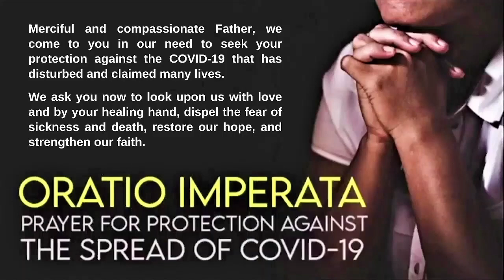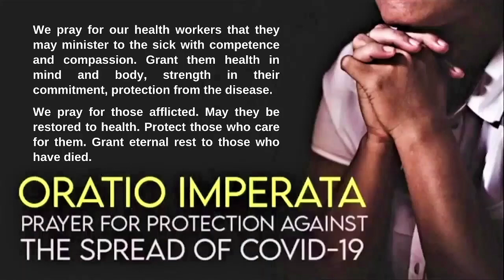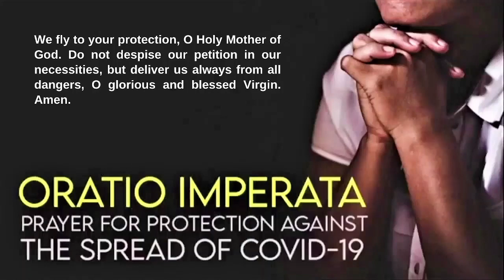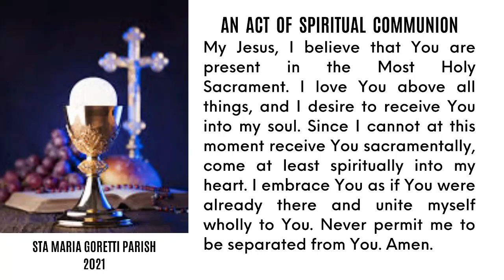July 4, 2021 | Rosary and 12:15pm Holy Mass on the 14th Sunday in Ordinary Time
1st Reading : Ez 2:2-5 I am sending you to the Israelites.
Psalm : Ps 123 - Our eyes are fixed on the Lord, pleading for his mercy.
2nd Reading : 2 Cor 12:7-10 - I was given a thorn in the flesh.
Gospel : Mk 6:1-6 - He was amazed at their lack of faith.